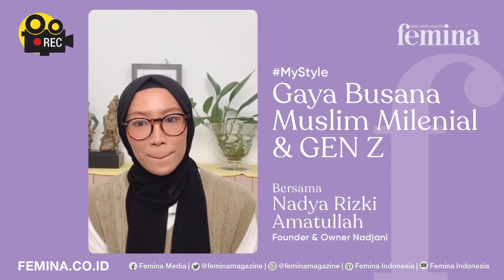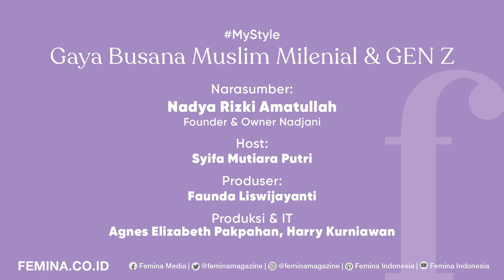GAYA BUSANA MUSLIM MILENIAL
Tren gaya hidup dan isu wanita terkini. Relevant, Useful, Influential.